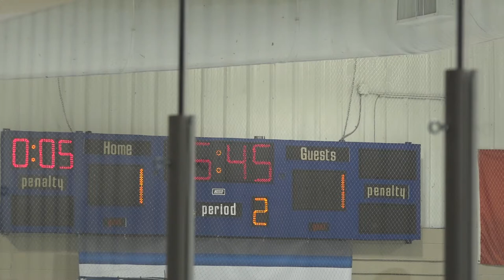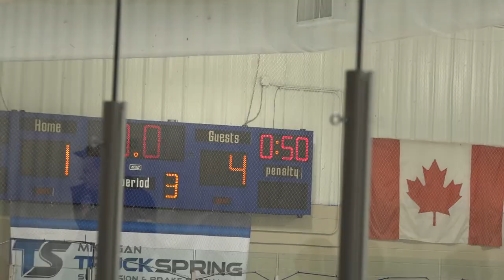Rangers vs Bulldogs 12 9 18